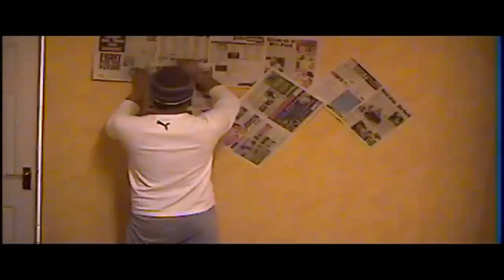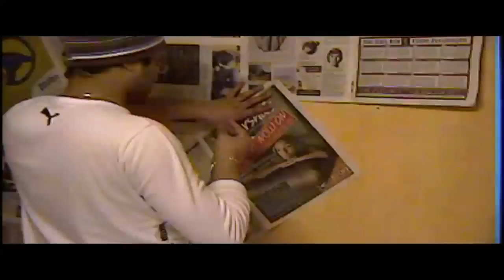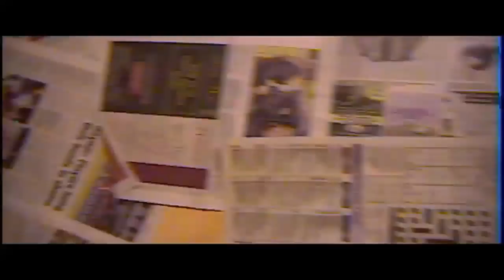Short Film "Resistance" Tehsin Satti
Struggle for light